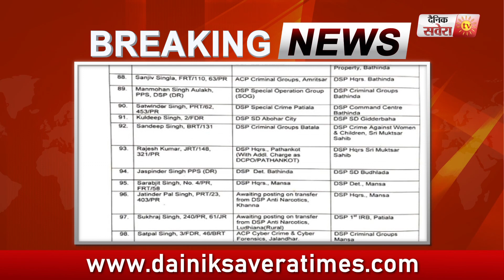Breaking: Punjab Police में बड़ा फेरबदल, 234 उच्च अधिकारियों के तबादले